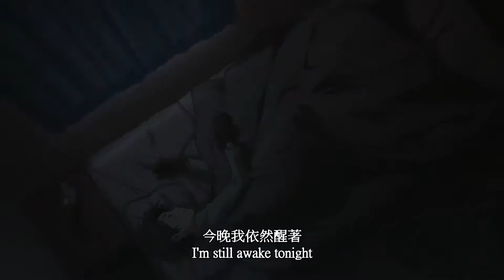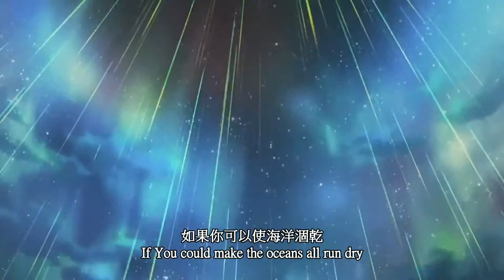AMV- 四月是你的謊言 Shigatsu wa Kimi no Uso Music:Change My Life 中/英歌詞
單純分享音樂，影片不做任何的營利
加上字幕及個人翻譯
影片音樂【Ashes Remain - Change My Life】
中文翻譯【我本人】

有任何侵權問題，立即告知，會將本影片刪除

本片出現的廣告為Youtube自行加上，本人未開啟營利項目